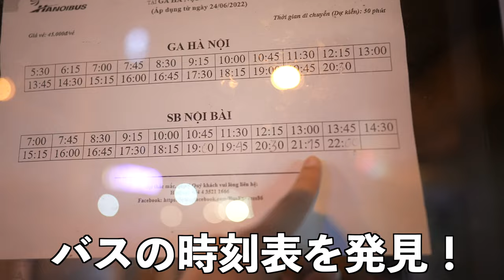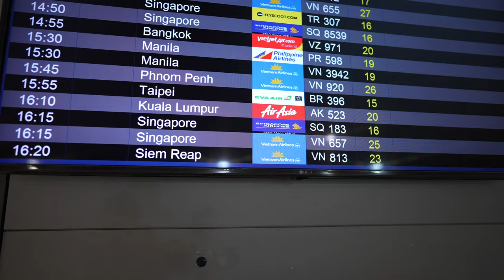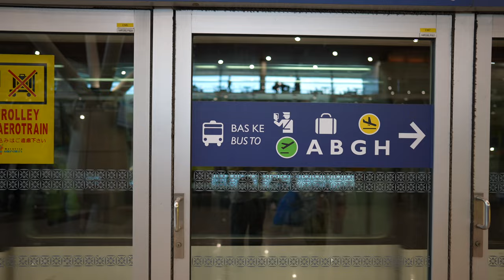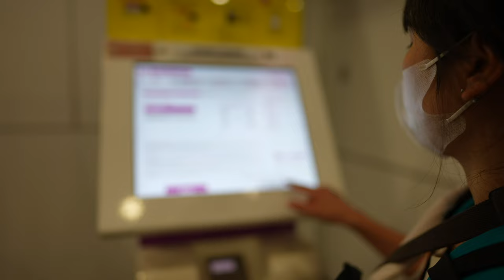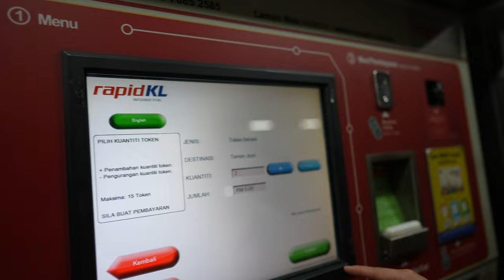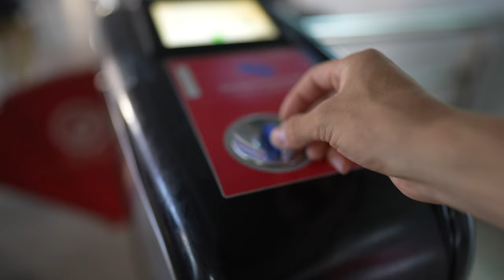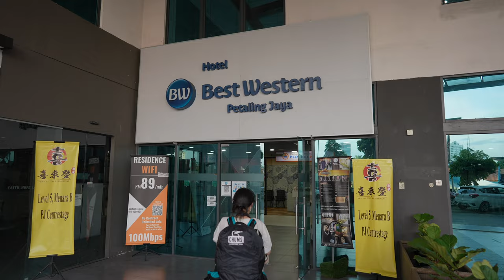【4カ国目】新たな国と冒険のはじまり。緊張の入国審査。【世界一周の旅】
ベトナムの首都ハノイの旧市街を散策したちゃんこタイムズ。
観光・食事・体験など、ベトナムを楽しみ尽くした14日間を過ごした。
そして今日、ベトナムを離れて新しい国へと旅立つ。

ちゃんこタイムズの新しい冒険が再び幕を開ける。

［次回予告］
『世界遺産の街へ。』

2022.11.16 よりスタートした約4年間にも及ぶ世界一周の様子を動画で発信していきます。

✔︎ 世界遺産に行った数：1 / 100